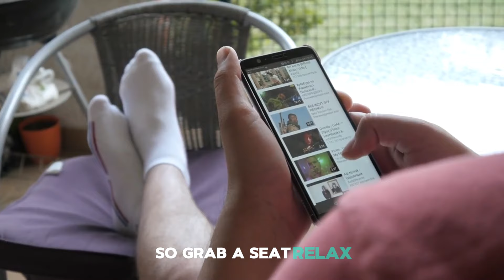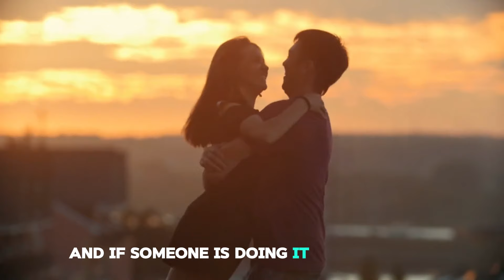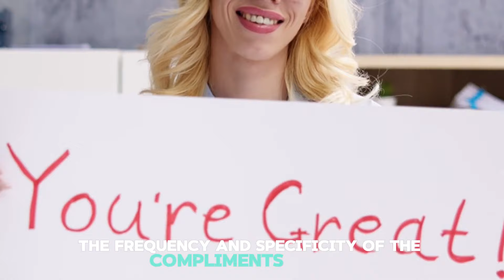6 Signs Someone Wants To Be MORE Than Friends With You | Soul Of Love | Signs of Romantic Interest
Curious if your friend might want to take your relationship to the next level? 🤔 In this video, we uncover 6 unmistakable signs that someone sees you as more than just a friend. 💑 Whether you're navigating a crush, exploring new connections, or decoding the subtle signals of someone special, these tips will help you understand if they have a romantic interest. 🌟 Learn how to tell if your guy friend is falling for you and get valuable insights into the delicate dance of budding love. 💕 Don't miss out on the chance to discover if your friend has a secret crush on you! 🔍✨
Title: 6 Signs Someone Wants To Be More Than Friends With You

🍁𝐀𝐁𝐎𝐔𝐓 𝐒𝐨𝐮𝐥 𝐨𝐟 𝐋𝐨𝐯𝐞🍁
Welcome to Soul Of Love, a channel dedicated to exploring the intricacies of love and relationships. We believe that love is a transformative force that can bring immense joy and growth into our lives.

At Soul Of Love, we delve into the depths of human connection, providing insights, advice, and inspiration to help you navigate the complexities of relationships. Whether you're seeking guidance on dating, communication, or personal development within a partnership, we are here to support and empower you.

Through thought-provoking discussions, expert interviews, and heartfelt stories, we aim to foster a deeper understanding of love and provide tools to nurture healthy and fulfilling relationships.

Let's build a community of empowered individuals who inspire, connect, and leave a positive impact wherever they go! 💪💕